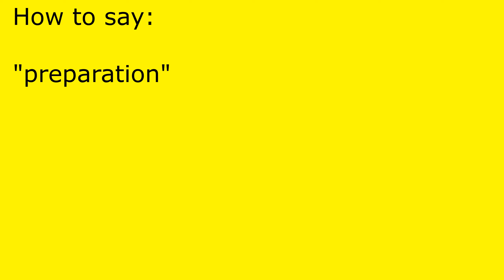How to pronounce preparation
preparation pronunciation.